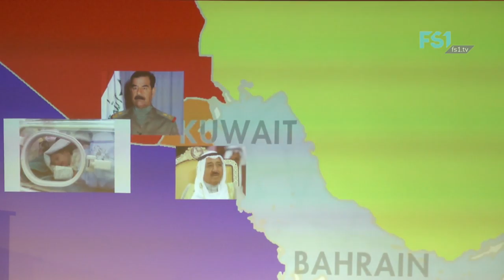Johannes Reich und Artan Rexhepi | Jugendredewettbewerb 2016 | FS1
Johannes Reich und Artan Rexhepi vom Jugendredewettbewerb 2016 mit "Grenzen".